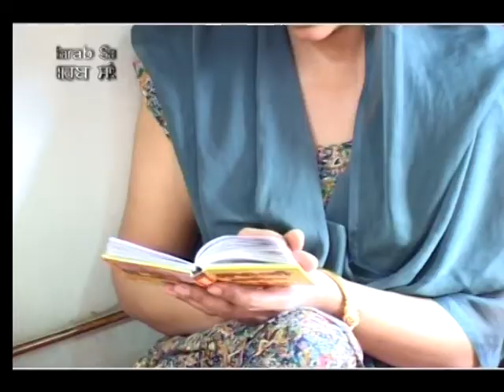Naam Jao Mere Sajan Saina| Bhai Gurwinder Pal Singh Ji (Nirmal Kutia) Jalandhar Wale | Gurbani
Album:  E Mann Pyarea
Singer:  Bhai Gurwinder Pal Singh Ji (Nirmal Kutia ) Jalandhar Wale
Music Director: Bhai Gurwinder Pal Singh Ji (Nirmal Kutia) Jalandhar Wale
Music Label: SSG (Oberoi Cassettes)
Vendor: GoBindas Entertainment Pvt. Ltd.